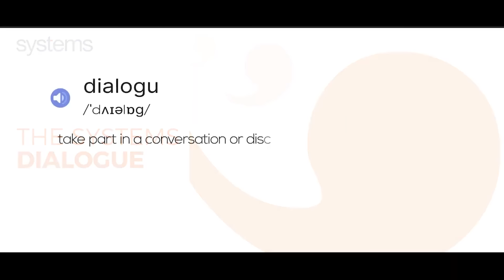What really is design thinking?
Thinking like a designer can transform the way organizations develop products, services, processes, and strategy. We are back with another episode of The Systems Dialogue featuring Babar Usmani (Head of Design Transformation and Strategy, Systems Limited) who explains Design Thinking, from a human point of view with what is technologically feasible and economically viable.

Case Studies Mentioned:

Design Thinking into Products

Live in Jony Ive’s world

Indra Nooyi Turned Design Thinking Into Strategy

Pepsi

Mckinsey & Company Design Driven Culture

Satya Nadella Growth Mindset (Microsoft)